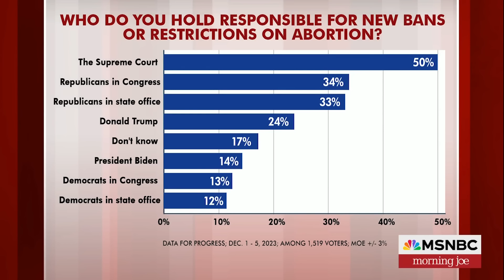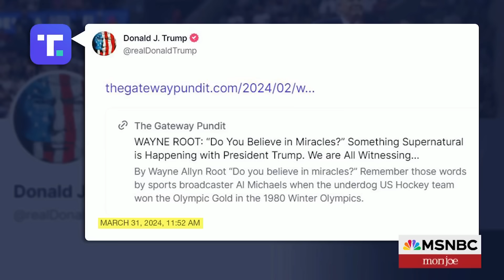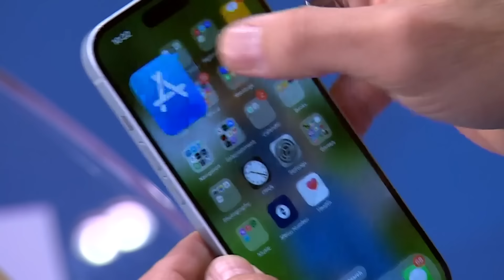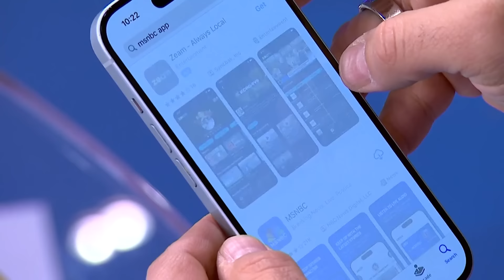Watch Morning Joe Highlights: April 2 | MSNBC